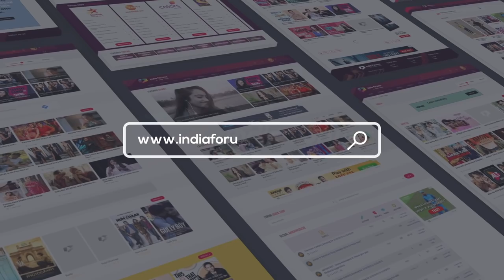What’s In My Bag With Gracy Goswami | Bag Secrets Revealed | India Forums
Actress Gracy Goswami had a lovely interaction with us on the sets of her new show on Sony Tv Kyun Uthe Dil Chod Aaye. We hope that you guys enjoyed this chat with Gracy, if you did do comment and tell us.